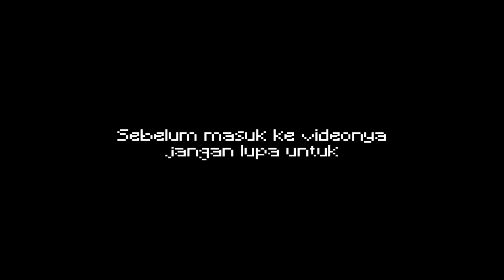Turu Deck!! Kumpulan Momen Kocak Brutal Legends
Kumpulan Momen Kocak Minecraft Brutal Legend phase 2 Part 3

!! Video Diatas Sudah Melalui Proses Editing dan Hanya Sekedar Untuk Hiburan Saja 🙏🙏